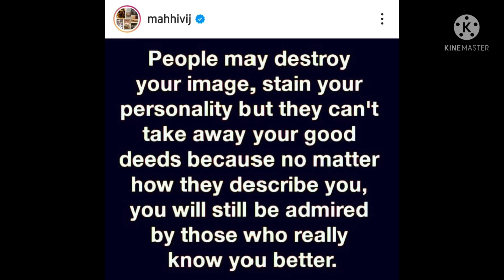Mahhi Vij ने Jay Bhanushali को बेघर होने पर दिया Reaction....|| Mahhi Vij Reaction On Jay Bhanushali